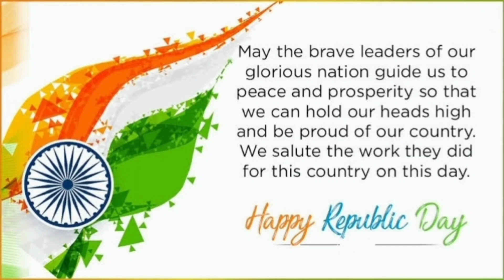Happy Republic Day😍🎉🌟